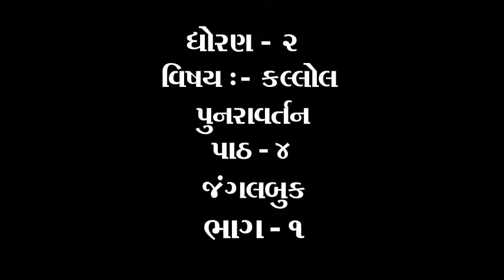ધોરણ ૨ વિષય ગુજરાતી પુનરાવર્તન પાઠ ૪ જંગલબૂક ભાગ ૧